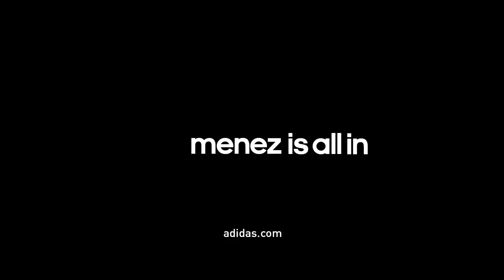Battle Predator Menez vs Martin Teaser1